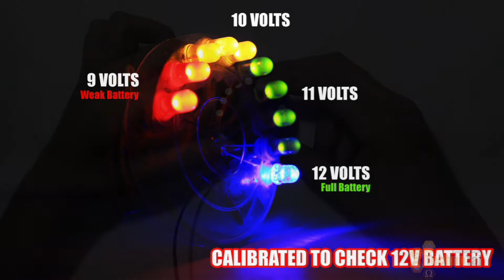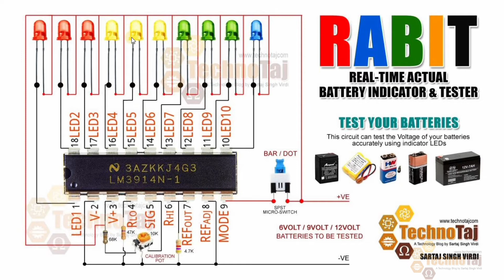Real-Time Battery Voltage Indicator & Tester (RABIT) Using LM3914 - Electronic Project for Kids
Here is another project that I just completed. It is an old circuit wired around one of the most reliable monolithic IC LM3914. This IC can derive 10 LEDs based on analog input to its pin 5. The circuit can be calibrated with the 10K POT provided to test the actual power of a battery - it can easily test the power of 6Volts Battery, 9Volts Battery and 12Volts Battery in real-time.

𝓤𝓢𝓔𝓢
I have asked my father to keep it in the dashboard of his car for emergencies. I calibrated it for 12Volt battery. Now just plug it on to the battery of the car and try to switch on your car. If the indication graph rolls back to RED or YELLOW that means the battery needs replacement. If the indication graph stays within BLUE and GREEN - then the battery is in perfect shape. Load on a battery is measured in form of graph or dot based on a selection you make using SPST switch on the circuit.

𝓐𝓑𝓞𝓤𝓣 𝓟𝓡𝓞𝓙𝓔𝓒𝓣
This Real-Time Actual Battery Indicator & Tester (RABIT) using LM3914 is a circuit that can be used as School Project for Kids. The heart of the circuit is our old and very friendly LM3194 IC that has been around for ages now. It is a chip which can drive 10 LEDs based on a linear input voltage value to its pin number 5. As the voltage on pin 5 increases the LEDs begin to glow one by one. This IC offers two modes of operation to display its output - Bar and Dot. That means you can select if you wish to see all the LEDs lit in a bar type graph or single LED lit as Dot type.

This electronic project for kids is an ideal school project for all levels of students.

𝓡𝓔𝓠𝓤𝓘𝓡𝓔𝓓 𝓒𝓞𝓜𝓟𝓞𝓝𝓔𝓝𝓣𝓢
LM3914 IC x 1
Resistor 68KΩ x 1
Resistor 4.7KΩ x 1
Resistor 47KΩ x 1
Red LEDs x 3
Green LEDs x 3
Yellow LEDs x 3
Blue/White LED x 1
PCB Mounting 10KΩ pot
Few Cables
General Purpose PCB
SPST Micro Switch
Regulated Power Supply to Calibrate the Circuit for the desired Battery

𝓞𝓣𝓗𝓔𝓡 𝓜𝓐𝓣𝓔𝓡𝓘𝓐𝓛
A Small Box (to install the circuit) - I used my mother's ear-ring box.

Cost of Project: INR 80/-

Special thanks to the following:
Skell Gamer . He is doing good.